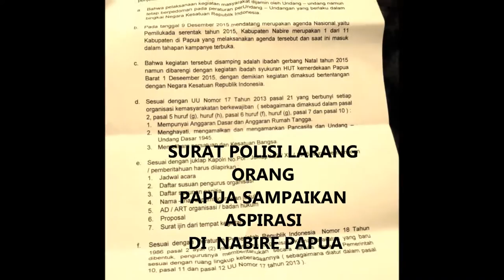1 DESEMBER 2015 DI JAKARTA DAN NABIRE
channel papua